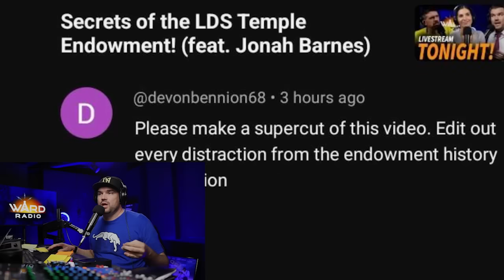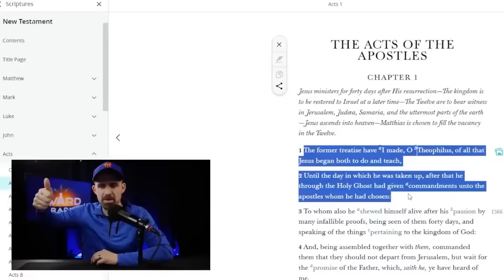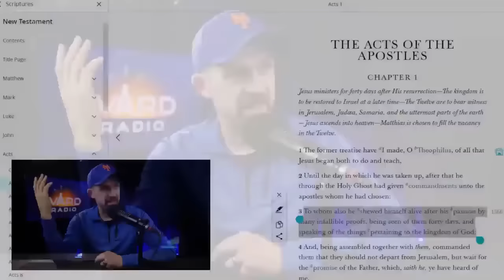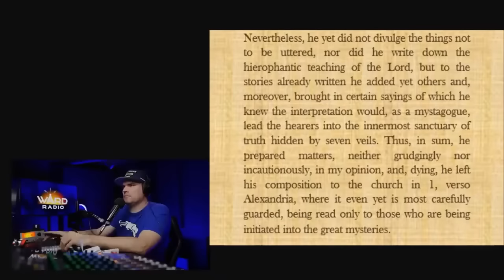SUPERCUT: Secrets of the LDS Temple Endowment!